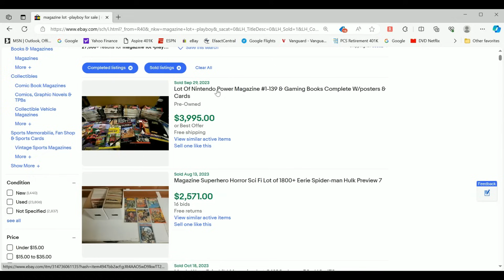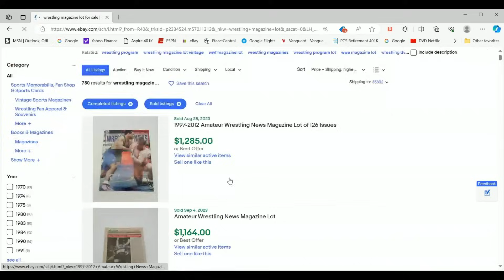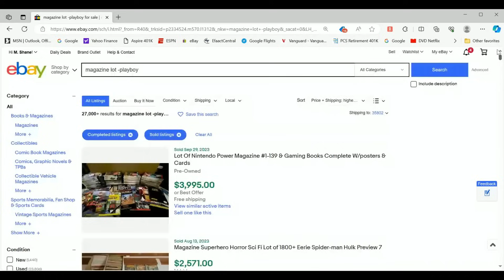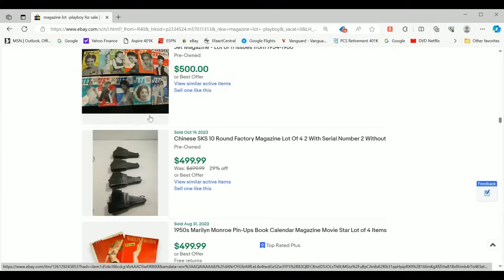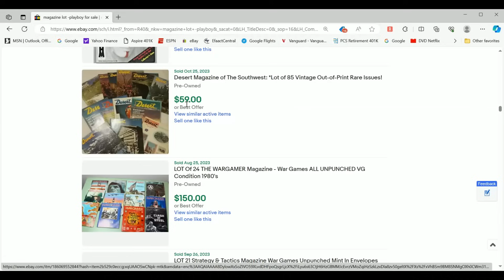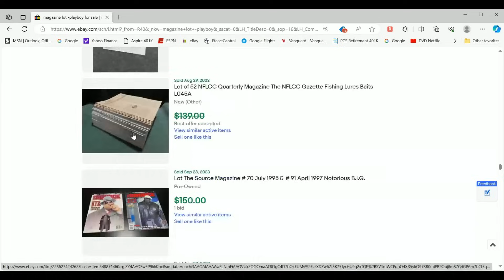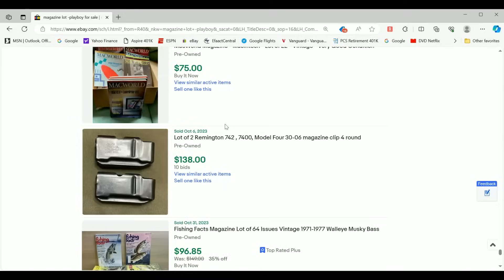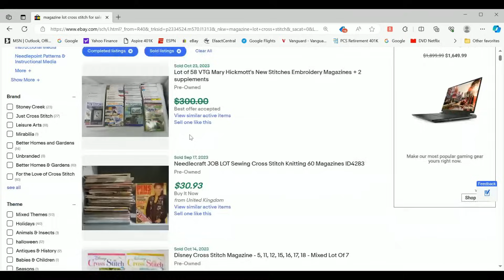Learn What Magazines Sell on eBay (How To Use Sold Data to Train Your Eye!)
Let's dive into example of what types of magazines sell on eBay using sold data!  Enjoy!

For Personal Books and Travel:
Kindle Unlimited (great if you read a lot)
Paperwhite Cover
Audible Audio Books (hard to beat for the road)- intro $5.95/mo special
Amazon Prime Trial
Book Selling Supplies:
Box Trimmer/Reducer (great to save on packaging)
Kraft Packing Paper
Paper Roll Dispenser and Cutter (24”)
Poly Bags with Suffocation Warning for Amazon mail in

Boxes:
Here are the boxes I use the most.  Prices can swing dramatically from week to week.  Be sure to check out Amazon vs. Ebay for the best price.  I always try to order in quantity of 100.  I like to get boxes for less than 70 cents each (shipped), but it is getting harder and harder to do.  The *** boxes are my favorites that I use the most.
***10x8x3” Corrugated box
*** 12”x9” Multi Depth Box
12.5” x 12.5” Multi Depth LP Box (great for larger books!)
12x9x3” Corrugated box

Items for taking Listing Photos:
Ring Light with Stand for Photos
Portable Power Brick with Solar recharge (great for hiking too!)